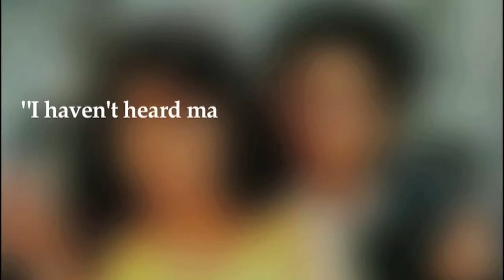SRK's Dilwale SLAMMED By Juhi Chawla | Bollywood Asia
Shahrukh khan latest released movie 'Dilwale' was slammed by juhi chawla...Check out the video to know what juhi said??